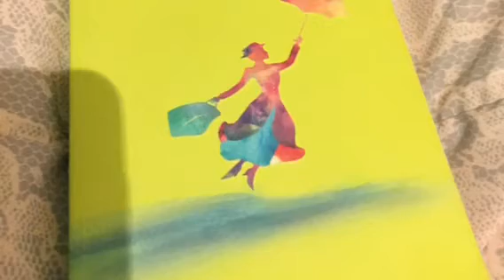Primo video Tag con Giveaway 3/3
1. Qual è l' 'oggetto del tuo canale'?
2. Qual è il tuo nome/cognome o pseudonimo? (Si potrà scegliere e si dovrà precisare se il nome è reale o è lo pseudonimo che si usa su YouTube);
3. Quanti anni hai?
4. Dove sei nato?
5. Di cosa ti occupi in questo momento?
6. Vivi nello stesso luogo in cui sei nata/o o in un posto diverso?
7. Qual è la prima qualità che ti riconosci?
8. Qual è il difetto che ti caratterizza e che non potrebbe che far parte di te?
9. Nomina tre 'Youtubers'. Qual è la loro maggiore qualità?
10. Qual è il parente a te più caro, a parte i tuoi genitori, che ha segnato la tua infanzia o adolescenza?
11. Qual é il ricordo più traumatico di quand'eri bambino?
12. Se dovessi associare il film che ti ha lasciato un segno a un libro, quale sarebbe l'abbinata? ( Ovviamente non vale, es. 'Via col vento' con 'Via col vento') 😊  (Si ricorda che non ci dovrà essere la citazione diretta del libro, ma uno di cui trasversalmente c'è un richiamo al libro da proporre! 😊)
13. Se adolescente/ventenne, quale libro consiglieresti a un bambino per far conoscere le caratteristiche della tua generazione? E a un adulto? Se adulto, quale libro consiglieresti a un bambino per far conoscere le caratteristiche della tua generazione? E a un adolescente/ventenne? -   ( Si ricorda che non ci dovrà essere la citazione diretta del libro, ma uno di cui trasversalmente c'è un richiamo al libro da proporre! 😊)
14. Cerca un saluto particolare col titolo di un libro che caratterizza la tua persona